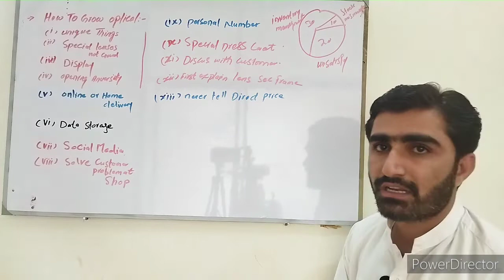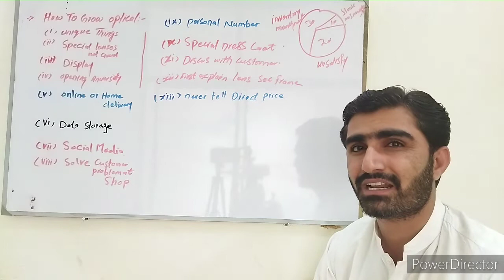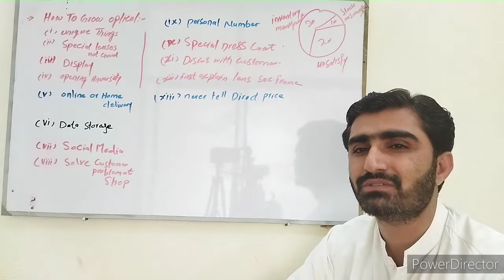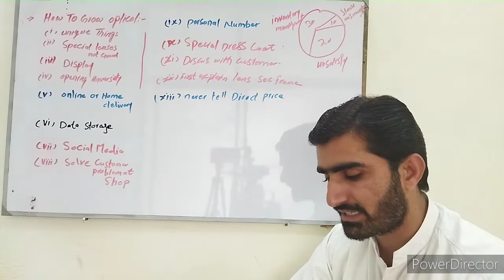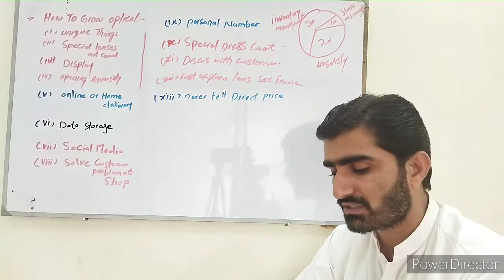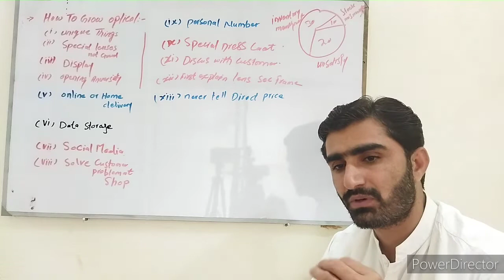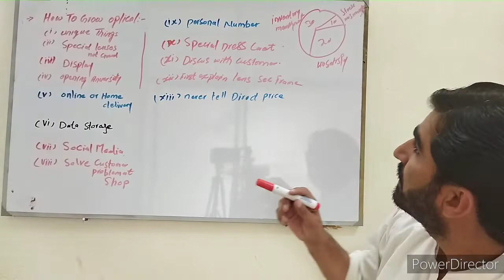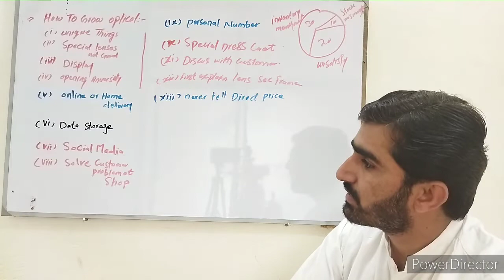آپٹیکل کے کاروبار کو کیسے بڑھائیں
how to grow optical business

unique things

special lenses

best display

opening anversery

online or home delivery

data storage

solve customer problems

special dress